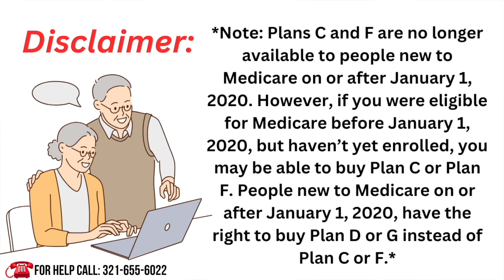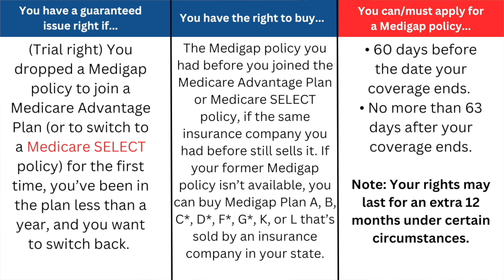How to Switch From Medicare Advantage to Original Medicare?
Can you switch from a Medicare Advantage Plan to Original Medicare? Yes, you can! Watch this video to find out all you need to know! You may even find out something you didn't know existed! 😱

Timestamps

00:01 - Can You Switch From Medicare Advantage to Original Medicare Intro
00:20 - Why Would You Want to Switch From Medicare Advantage to Original Medicare?
02:50 - Original Medicare ONLY Covers 80%
04:33 - Once You enroll in a Supplement Plan, You NEED A Drug Plan
05:00 - Your Medicare Supplement Plan Follows Original Medicare
05:50 - What is a Medicare Advantage Trial Right?
06:53 - Scenario Number 1 for Why You Would Switch From Medicare Advantage to Original Medicare
08:06 - Scenario Number 2 for Why You Would Switch From Medicare Advantage to Original Medicare

Do you need any help? Give us a call, we never charge you for our services!

We are licensed in several states and our services are 100% FREE!

Office Location:
216 North 3rd Street
Suite B